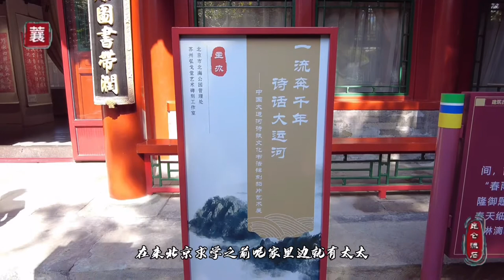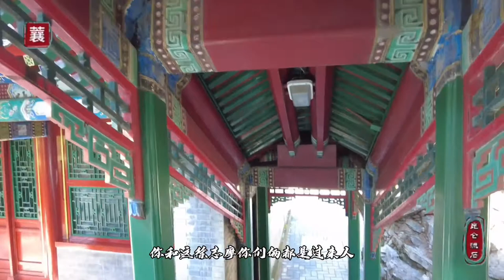徐志摩陆小曼婚礼，恩师梁启超大闹婚宴，神仙眷侣还是渣男配绿茶